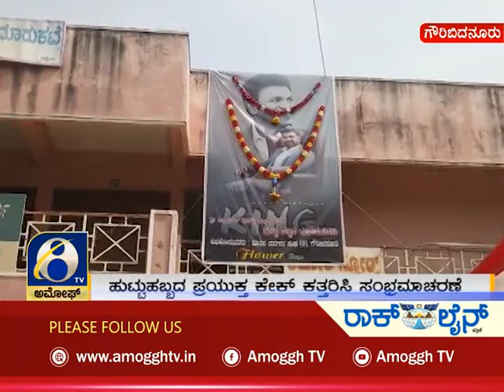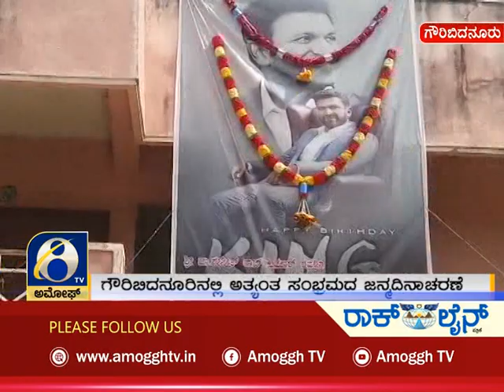ಅಮೋಘ್ ನ್ಯೂಸ್ | Amoggh News | @8pm | 17-03-2022